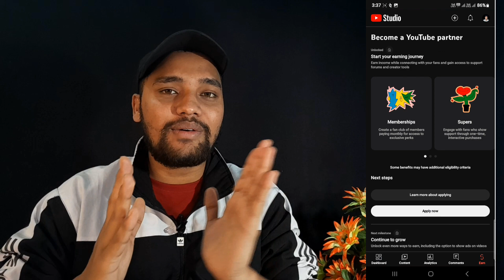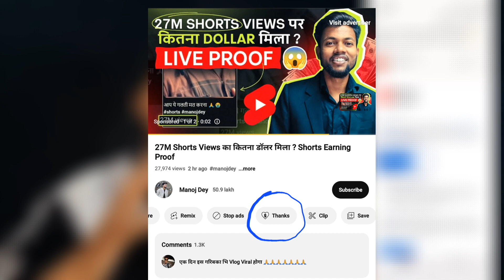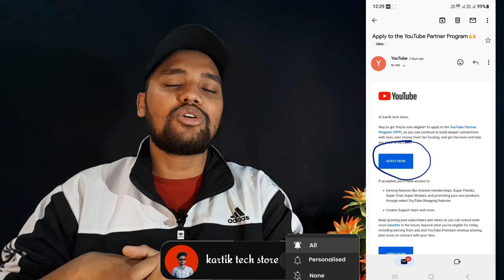अब yt monetize😱 के लिए 1000 subscriber 4000 watchtime की कोई जरूरत☺️ नहीं